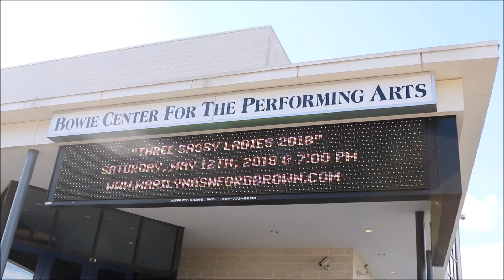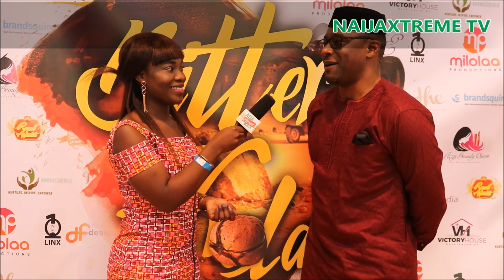"BITTER KOLA" THE STAGE PLAY RED CARPET By NAIJAXTREME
BITTER KOLA  STAGE PLAY RED CARPET AT BOWIE CENTRE FOR PERFORMING ART